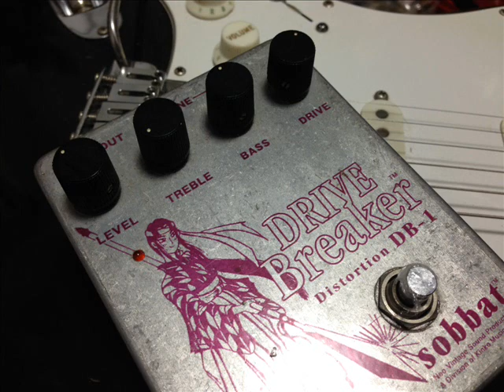Sobbat DB-1 with Fender Stratocaster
Sobbat DB-1 Drive Breaker Distortion with 1974 Fender Stratocaster